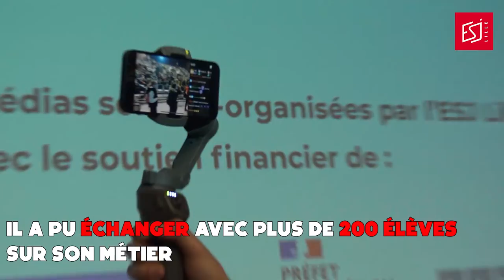Making-of des Rencontres de l'éducation aux médias 2021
Panorama visuel pour revivre les 5e Rencontres de l’éducation aux médias et à l'information de l’ESJ Lille et EMI’cycle.

C’était le 9 décembre à Canopé Amiens : plus de 300 personnes autour des questions vives de l’EMI : missions, publics, territoires.

Tables rondes, ateliers, masterclass de Samuel Etienne.

Une journée très riche, cofinancée par l'Union européenne avec le Fonds européen de développement régional (FEDER), la Région Hauts-de-France, la DRAC, le ministère de la Culture avec l'aide du CLEMI - Académie d'Amiens.

Télé Baie de Somme a tenu un atelier TV avec les élèves, Radio Graf’Hits un atelier radio, Les Rencontres Audiovisuelles un escape game. Ont participé aussi Clémence Boulfroy de l’association Carmen, Stéphanie Zorn de La Voix du Nord, Daniel Muraz du Courrier Picard, MM. Depoilly et Malfait du CRAJEP Hauts de France, Camille Tilleul et Pierre Fastrez de l’UCLouvain, Flore Beillouin du collectif La Friche, la plateforme de jeux éducatifs Ikigai, Ambre Gambin de l’Université de Montpellier, les journalistes Claire Le Nestour, Marine Durand, Adrien Morat, Laurent Lapo, Clémence Leleu, Camille Marigaux, Stéphanie Maurice, Elisa Thévenet, Martin Delacoux, Kozi Pastakia, Mélanie Barbotin, Francois Wasson, , Thao Coubrun, Yves Renard, Thomas Jonas, les pré-apprentis aux métiers des médias de l’ESJ Lille et des étudiants de l’Académie ESJ Lille, Thomas Carle, Morad Allach…